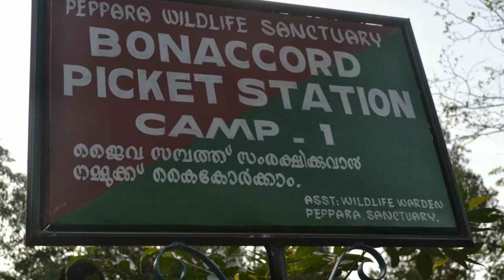അഗസ്ത്യ വനം | Agastya mala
Agastya mala , part of the western ghat, situated in Kerala Tamilnadu border. Agastiya mala also known as Agastiyar koodam. Agastya hills known in the name of the sage Agastya, one among the seven Sages in Hindu mythology. Arogya pacha also known as miracle plant  is the main attraction of Agastya koodam. Scientific name of arogya pacha is Trichopus zeylanicus . The native tribal community ,Kanikkar used arogya pacha as a remedy for various diseases. Bio diversity of forest around the Agasthya mala is amazing. Studies have  proved Arogya pacha's pharmacological properties like anti- fungal, anti -oxidant, anti- inflammatory, anti- ulcer and anti-diabetic. Agastiya mala also considered as a pilgrimage centre for devotees. Agastya mala biosphere reserve is a large area covering by  3500 square kilometers. Agastya hills and surrounding areas are protected by Kerala forest department and entry is restricted . Forest department allows  trekking or pilgrimage only on a restricted period of time.  Entry  to agastiyaar koodam starts on the Makara vilakku festival day and ends on  Shiva rathriday.

അഗസ്ത്യകൂടം
അഗസ്ത്യ വനം
അഗസ്ത്യ മുനി
അഗസ്ത്യാർ കൂടം